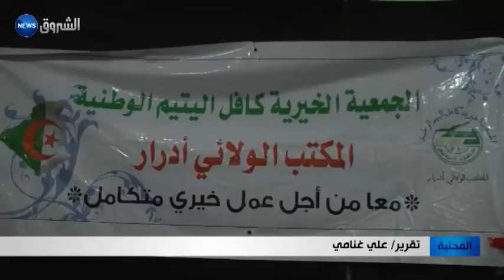أدرار / جمعيات خيرية تتكفل بتوزيع الحقائب على الأطفال اليتامى